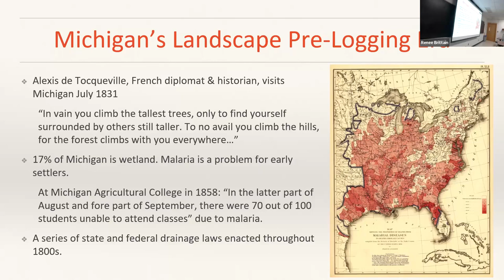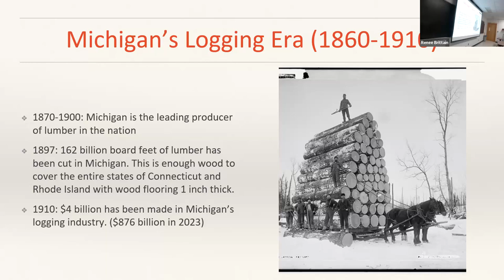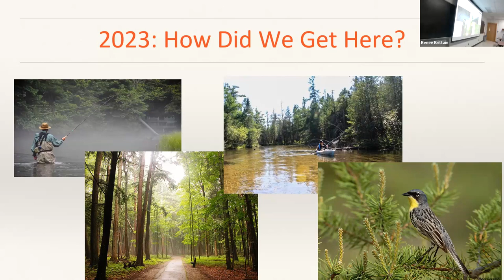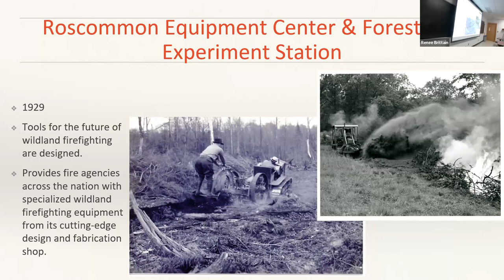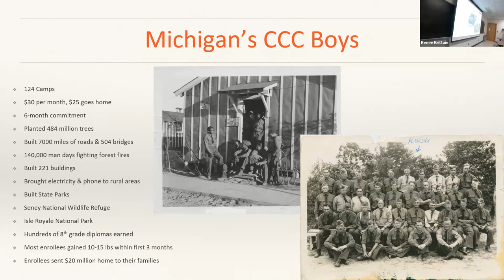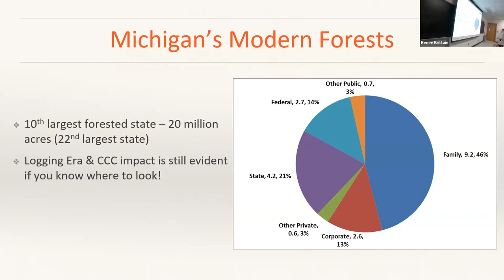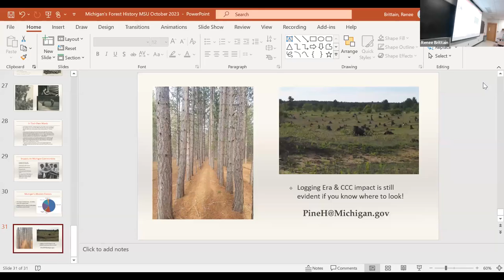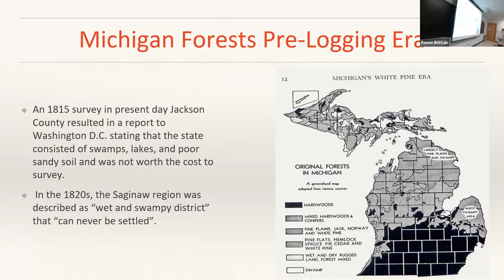Hanover Seminar Series: Hillary Pine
Michigan’s Forest History

In the 1830s, it was estimated that Michigan had enough pine to cut for hundreds of years. Just 80 years later, the state was almost entirely clearcut. By the 1930s, clearcutting, wildfires, and a depression had wreaked havoc on the state’s people and land. Learn how Michigan’s forests fell, about groundbreaking experimentation at Michigan’s first nursery, and how the monumental work of the Civilian Conservation Corps transformed a broken land and economy.